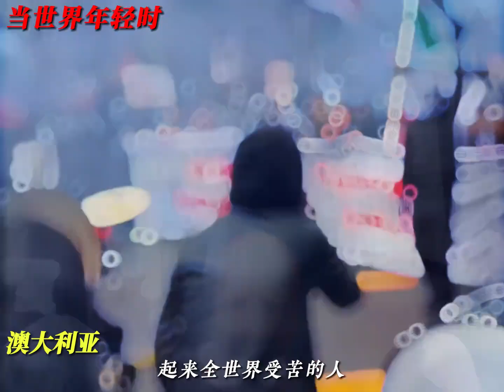Internationale in Chinese